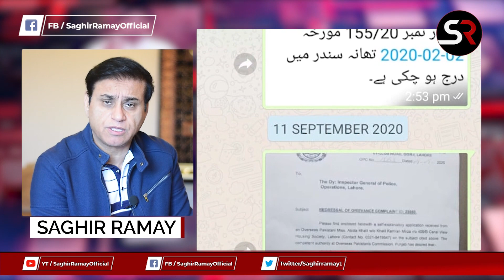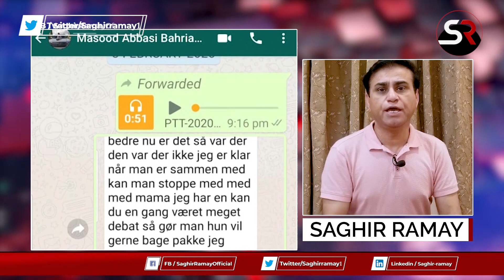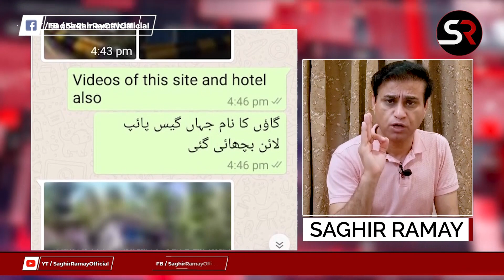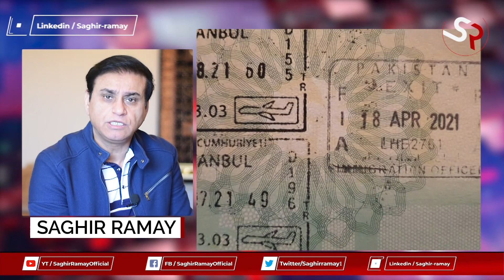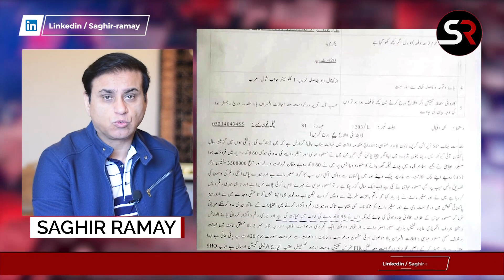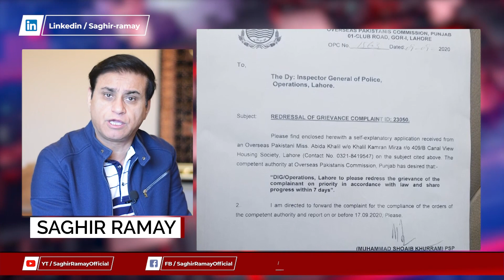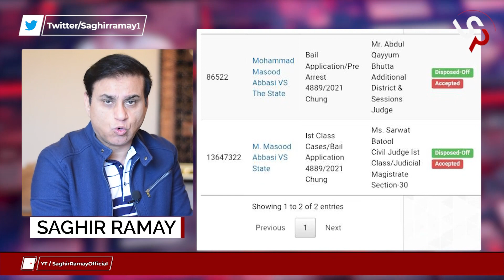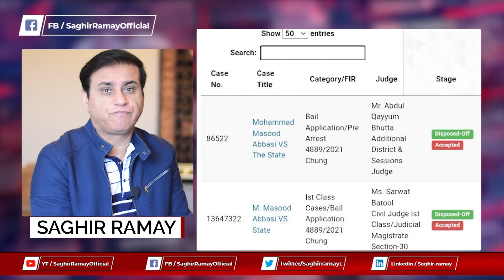Mafia's Propaganda, Nexus & Threats In Istanbul Turkey | Behind The Criminal Activities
Link Of Video Published in March 2021.
اس ویڈیو کو دیکھنے کے بعد ساری کہانی سمجھ میں آ جائے گی۔